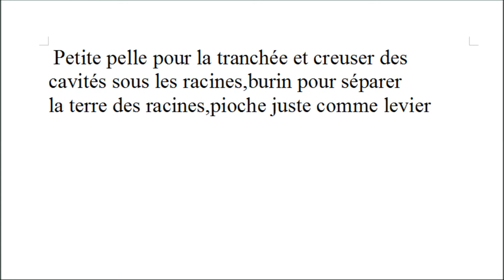prothéses (ottobock) & bambous.journal vidèo d'un quadri amputé (en février 2012)